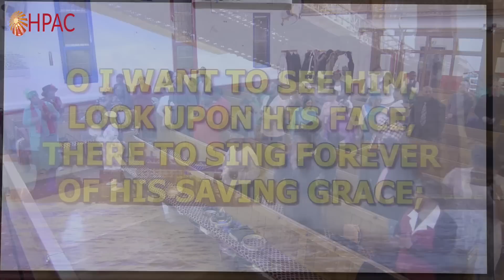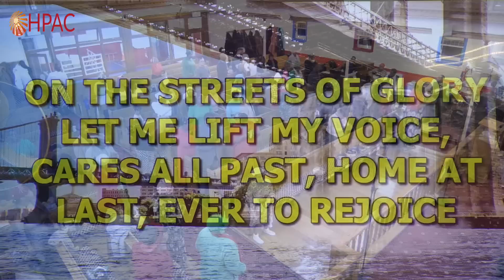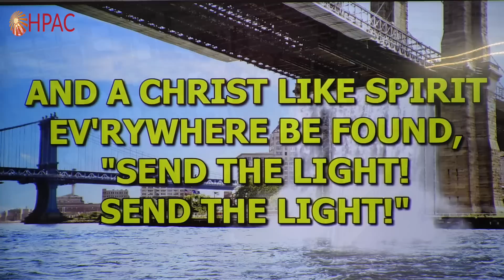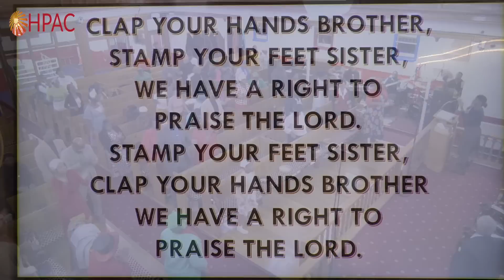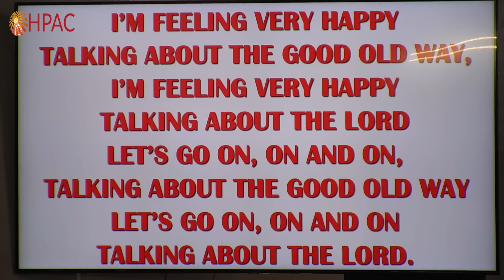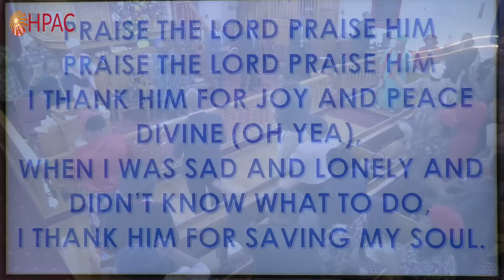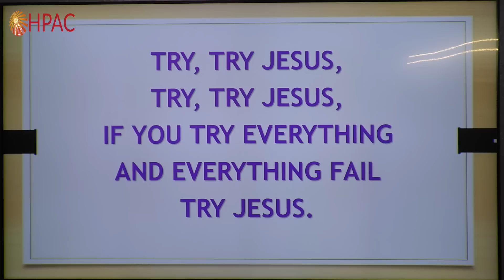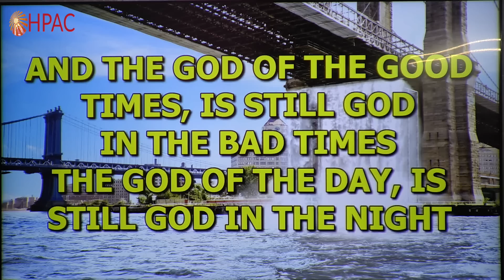HPAC - He'll Make Things Right - 19th Mar 2023